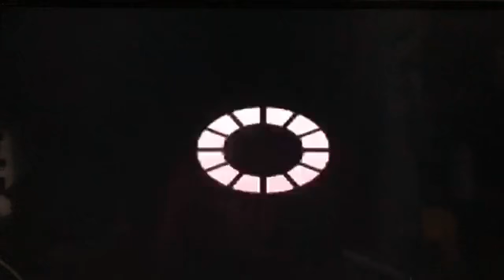Let’s play Viewtiful Joe on Nintendo GameCube Part Three!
Dre finds his inner hero in another episode of Viewtiful Joe!